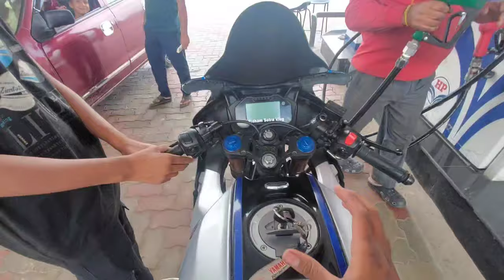Live Accident😱 ||Tatal Loss🤕||Hiper Ride🥵